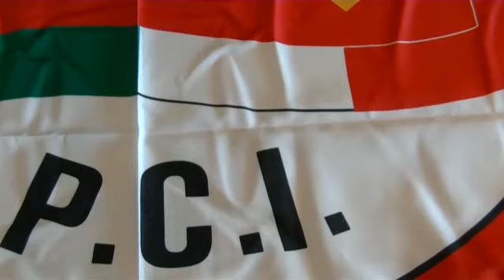Assemblea nazionale Scuola PCI - Francesco Cori